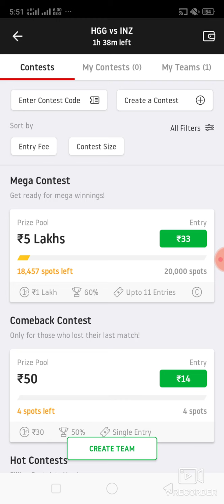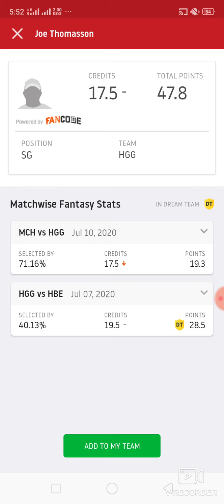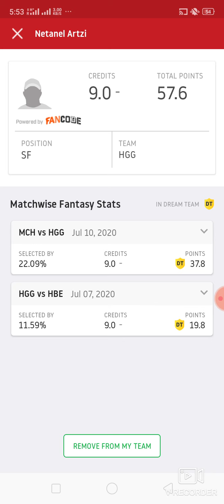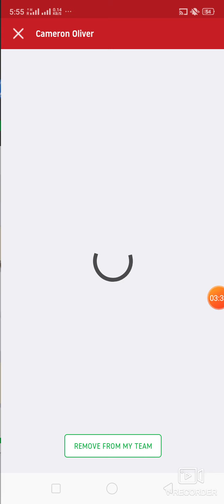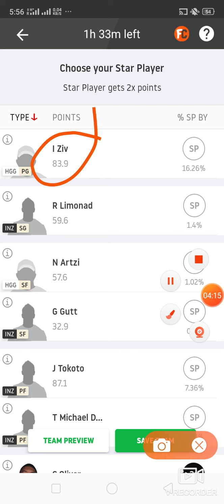HGG vs INZ Basketball match prediction dream11 win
1. This analysis  is based on my

2.Dream11 takes great care to comply with all central and state legislation in India to ensure that  users are fully protected. Every contest on  platform is carefully designed to comply with applicable statutes and regulations in India.

Thanks Hgg vs inz
Hgg vs inz dream11
Hgg vs inz dream11 prediction
Hgg vs inz predictioin

Latest cricket match prediction latest cricket match prediction how to win grand League small League in dream11 win win win win published by ABROCKZZ ABROCKZZ Team Does Not Promote any Gambling App
own risk"